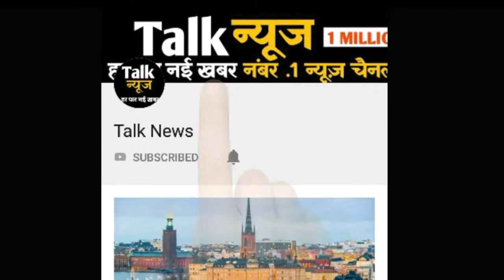सरकार भूल चुकी है अपने वादे, जुमलेबाजों के हाथों में चला गया देश- लोकसभा में बोले मोहम्मद सलीम